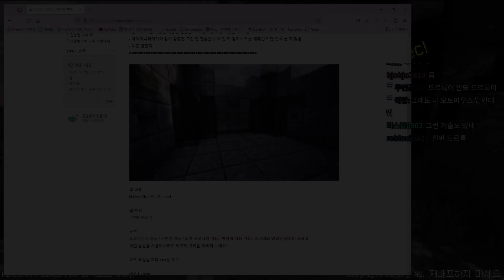난 한 손가락이 더 빠름(마인크래프트)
한 손가락 연타하면서 마우스 조종하면 드릴됨 ㅋㅋㅋㅋ

Musicⓒ Smiley